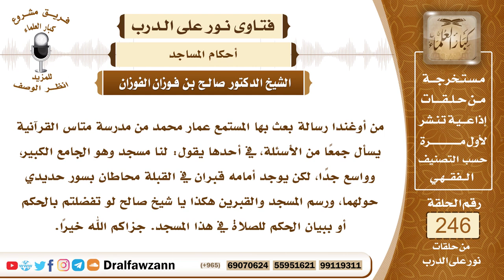4221-- حكم القبور المجاورة للمسجد - الشيخ صالح الفوزان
السؤال: جزاكم الله خيراً وأحسن الله إليكم، من أوغندا رسالة بعث بها المستمع عمار محمد من مدرسة متاس القرآنية يسأل جمعاً من الأسئلة، في أحدها يقول: لنا مسجد وهو الجامع الكبير، وواسع جداً، لكن يوجد أمامه قبران في القبلة محاطان بسور حديدي حولهما، ورسم المسجد والقبرين هكذا يا شيخ صالح لو تفضلتم بالحكم أو ببيان الحكم للصلاة في هذا المسجد. جزاكم الله خيراً.
السيرة الذاتية :
للاشتراك في قناة الشيخ صالح الفوزان
لمشاهدة حلقات فتاوى على الهواء كاملة

للاستفسار والإقتراحات والدعم
رئيس الفريق
لمشروع كبار العلماء